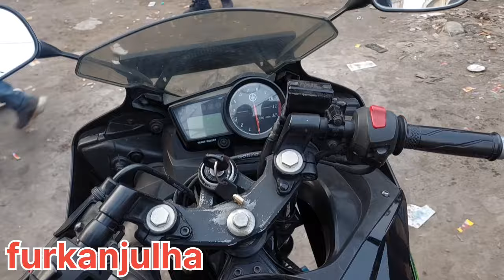saudi🇸🇦Medical Test kaise hota Hai/सऊदी मेडिकल🏥टेस्ट कैसे होता है/furkanjulha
saudi Arab jane ke liye medical mein kya check Hota Hai
gamca medical kaise hota Hai
puraniya Diagnostic center
puraniya Diagnostic center lucknow
lucknow puraniya Diagnostic center
puraniya Medical Center
is medical mein jyadatar log fail ho Jaate Hain